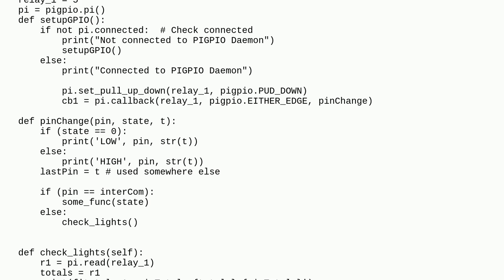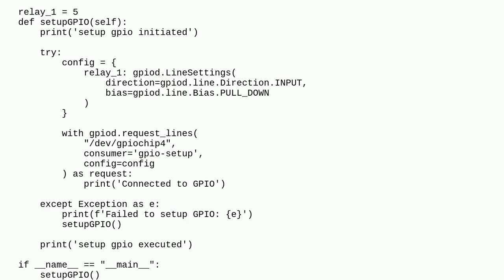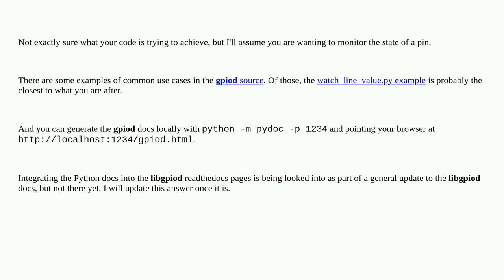Raspberrypi: Converting pigpio code to Gpiod library python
Converting pigpio code to Gpiod library python

A special thanks goes out to the awesome community

  libgpiod pigpio gpio python